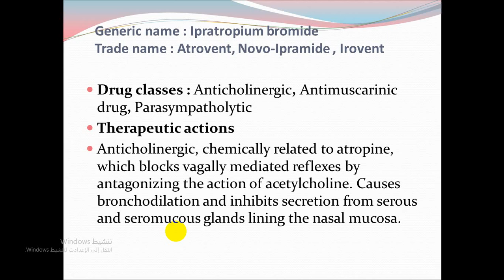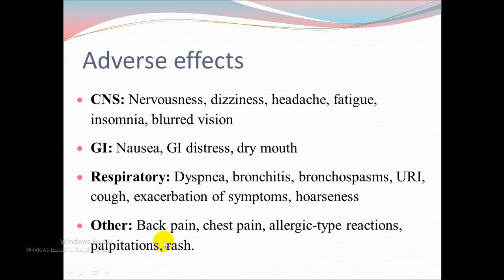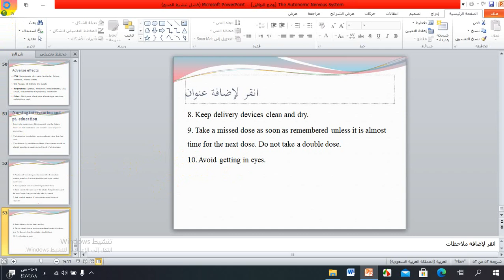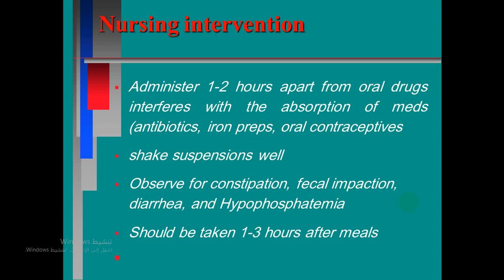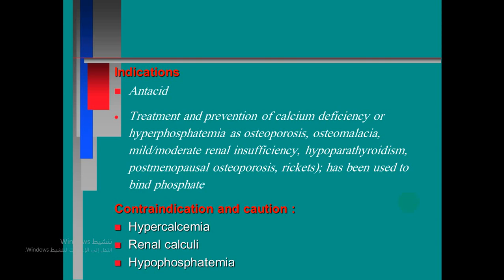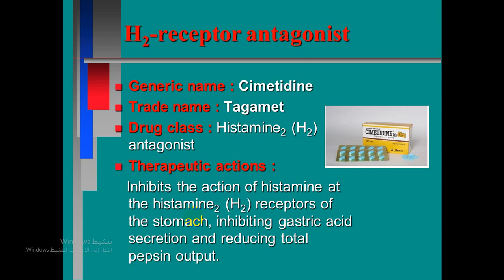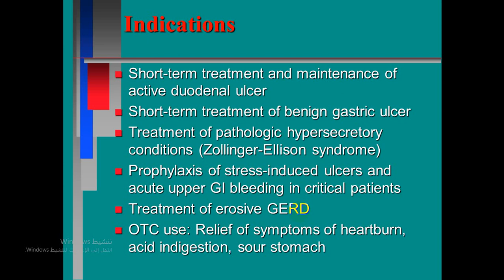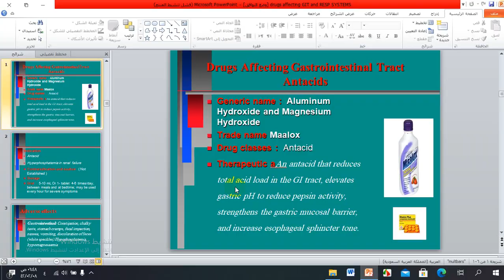تكملة الوحدة الثانية و الوحدة الثالتة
تشتمل الوحدة على تكملة الوحدة الثانية و شرح بعض ادوية الجهاز الهضمي